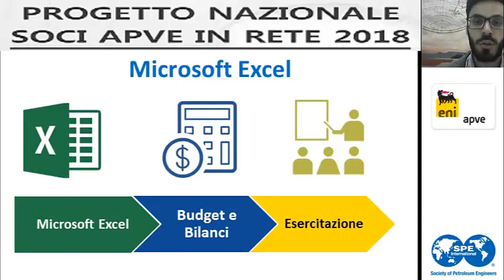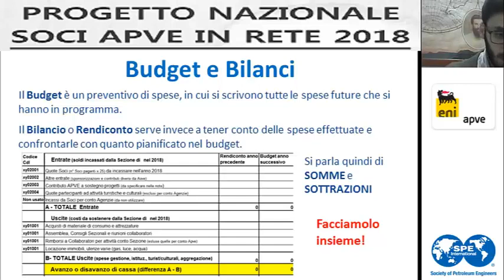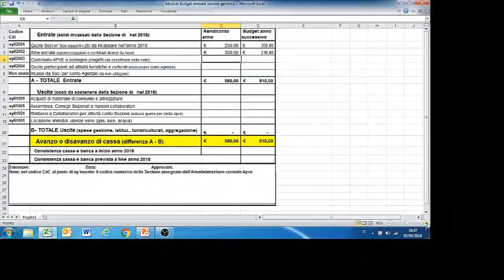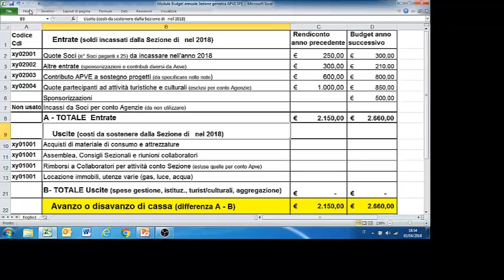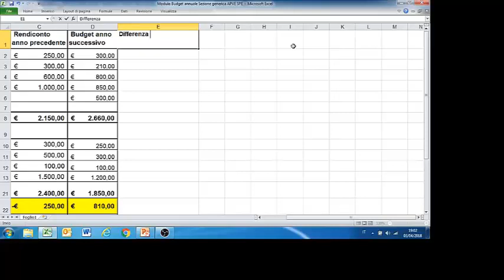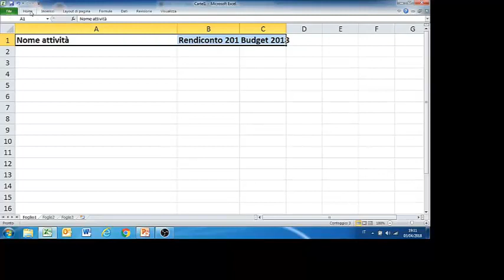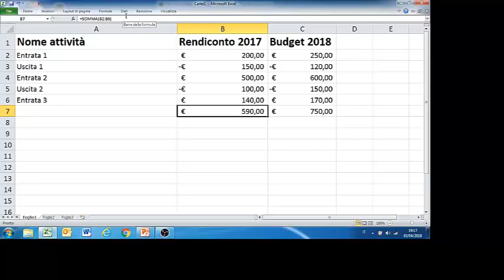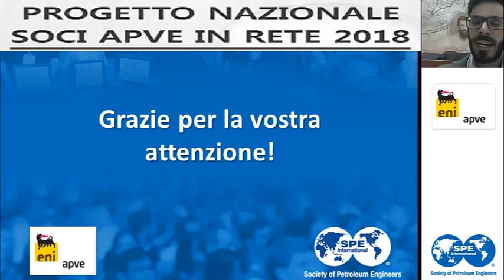Seconda lezione corso Soci Apve in rete YP SPE APVE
Descrizione  La seconda lezione è dedicata alla descrizione del foglio di calcolo Excel